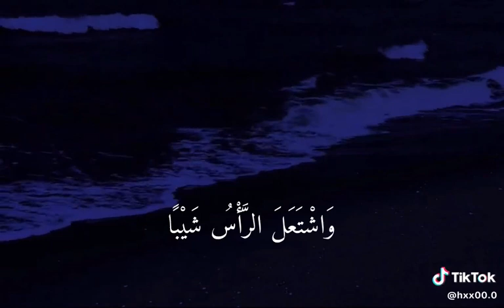قران كريم بصوت الشيخ